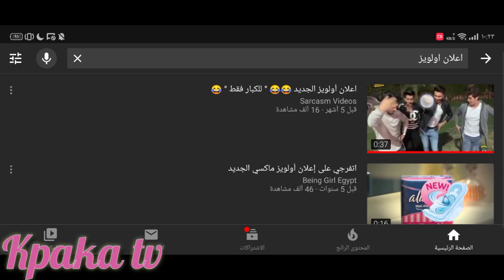سما المصري عن الدورة الشهرية للرجال 😱 عندما عجز العلم امام الدكتورة سما المصرى ....!!!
سما_المصري عن الدورة الشهرية للرجال 😂😂
عندما عجز العلم امام الدكتورة سما_المصرى 😂
KPAKA tv 📺
محمد اشرف TV 😊 ( كباكا TV ) 😉
محمد TV 💚 الكابو كباكا TV🔥💪
قباقا تي في.   محمد اشرف تي في محمد اشرف تي في قباقه تي في قباقه تي في 📺
ربما سمعت بعض الأحاديث التي تدور حول دورة الرجل الشهرية، ولكن فعلياً ما حقيقة الأمر؟ وهل بالفعل لدى الرجل دورة شهرية خاصة به؟

الدورة الشهرية للرجال: معلومات هامة
تشنجات مزعجة؟ تقلبات مزاجية حادة؟ تقلبات قصوى في درجة حرارة الجسم؟ عادة ما تتضمن أعراض الدورة الشهرية لدى النساء كل المذكور انفاً وأكثر. ويبدو أن الرجل كذلك يشعر ببعض من هذه التغييرات في فترات معينة.

الفرق بين دورة الرجل ودورة المرأة الشهرية
مع أن الدورة الشهرية لدى الرجل وحقيقتها لا زالت قيد البحث العلمي، إلا أن هذه هي الفروقات التي نعرفها إلى الان بناء على الدراسات واراء الخبراء:

دورة الرجل غالباً يومية لا شهرية، فالرجل يمر يومياً بدورة هرمونية تعاود البدء من جديد كل 24 ساعة.
تتأثر دورة الرجل بهرمون التستوستيرون تحديداً، ومع أن جسم الرجل ينتج هرمونات الأستروجين والبروجسترون، إلا أن كميتها تكون قليلة جداً ولا تلعب دوراً في دورة الرجل الهرمونية.
دورة هرمونات الرجل اليومية
ما نعرفه حتى اليوم هو أن الرجل يمر يومياً بدورة هرمونية معينة كما ذكرنا، وهذه هي تفاصيلها:

1- في الصباح: التستوستيرون في أعلى مستوياته
في العادة يكون التستوستيرون في جسم الرجل في أعلى مستوياته خلال فترة الصباح، لذا يميل لأن يكون أكثر عدائية ورغبة في الحديث وأكثر تركيزاً خلال الصباح.

وخلال هذه الساعات الأولى من اليوم، قد يكون الرجل أكثر قابلية للشعور بالغضب والعصبية من أي وقت اخر خلال اليوم، وأكثر قابلية لرفض القيام بأي عمل يطلب منه.

هذه الفترة مناسبة جداً بالنسبة له ليقوم بأحد الأنشطة التالية:

جمع وتركيب غرض ما، مثل طاولة مفككة.
المنافسة في مسابقة ما.
العمل على إنجاز مشروع معين بشكل فردي.
الجنس الصباحي مع زوجته.
2- في وقت الظهيرة: التستوستيرون في منتصف دورته
يكون الرجل في هذه الفترة أكثر استرخاء من فترة الصباح، ولكنه لا زال قادراً على التركيز لإنجاز المهام الملقاة على عاتقه، وأقل قابلية للغضب من الأمور الصغيرة مقارنة بفترة الصباح، وأكثر قدرة على العمل مع فريق.

مواضيع ذات علاقة
هل يوجد حبوب منع حمل للرجل؟ وما هي الاعراض الجانبية عند تناولها اذا وجدت.
علاج السلس البولي عند الرجال
هل هناك مواد تشحيم للاستمناء؟
كم من الوقت يستغرق التآم جرح القضيب اثناء الاستمناء؟
الحرقه عند التبول وخروج سائل أبيض من القضيب

العمل مع فريقه في العمل ومد يد العون لهم.
القيام بعرض تقديمي أمام زبون أو عميل مهم.
التفكير والعصف الذهني مع زملائه في العمل.
الخروج في موعد مع حبيبته.
3- في وقت المساء: التستوستيرون في أدنى مستوياته
مع تدني مستويات التستوستيرون في ساعات المساء، يكون مزاج الرجل عادة في أدنى مستويات العدائية، ويكون أكثر قابلية للموافقة على أي شيء يطلب منه.

قد يبدو عليه الشعور بالتعب، خاصة إذا ما كان قد انتهى تواً من عمله ولم يتسنى له الوقت بعد ليتناول طعامه. وقد يشعر الكثير من الرجال بعدم القدرة على ممارسة الجنس مع الزوجة في هذه الفترة.

الاستمتاع بالقيام بأنشطة تحفز الاسترخاء، مثل قراءة كتاب أو مشاهدة فيلم وثائقي.
مداعبة الشريكة بشكل خفيف.
هل من أمور تؤثر على دورة التستوستيرون اليومية؟
قد تتأثر الدورة اليومية المذكور أعلاه ببعض الأمور والعوامل الخارجية، إذ قد يرتفع مستوى التستوستيرون في جسم الرجل عند:

شرب الكافيين أو الكحوليات.
مشاهدة أفلام الأكشن.
النظر إلى فتاة تعجبه، سواء صورتها أو وجهاً لوجه.
الدخول في منافسة رياضية ما.
تشجيع فريقه الرياضي المفضل.
وهذه الرفعة الحادة في مستويات التستوستيرون في جسمه قد تجعله أكثر عدائية من أي وقت مضى.

ويجدر بنا التنويه إلى أن الرجل كذلك قد تنخفض مستويات التستوستيرون لديه بشكل حاد (عندما يخسر فريقه الرياضي المفضل مثلاً)، ما قد يجعله يبدو حزيناً ويجعل مزاجه سيئاً فجأة.

ما الذي تقوله الدراسات عن دورة الرجل الشهرية لا اليومية؟
خلال السنوات الماضية قام العلماء بإجراء العديد من الدراسات والمسوح لمعرفة إذا ما كانت الدورة الشهرية للرجال حقيقية بالفعل، وهذا ما وجدوه:

1- مسح أجرته مؤسسة بريطانية
وجد مسح قامت به مؤسسة في بريطانيا أن ربع الرجال البريطانيين مثلاً الذين شملهم المسح، شعروا في مرحلة ما من الشهر بأعراض شبيهة بأعراض المتلازمة السابقة للحيض، مثل: التقلبات المزاجية، اشتهاء أنواع معينة من الطعام، التشنجات
وقد شمل المسح ما يقارب 2400 شخصاً، نصهم رجال ونصفهم الثاني نساء، وعندما تم سؤال الرجال عن أي أعراض شبيهة بأعراض الدورة الشهرية أو المتلازمة السابقة للحيض لدى النساء، جاءت الإجابات والنسب كما يلي:
26% من الرجال شعروا بنوع من التشنجات والتعب والحساسية تجاه أحداث الحياة اليومية والجوع الشديد في فترات معينة
اعترف 12% من الرجال أنهم كانوا أكثر إحساساً بوزنهم ورغبتهم في تحسينه خلال فترات معينة.
صرح 5% من الرجال أنهم كانوا يعانون من نوع من التشنجات المؤلمة بين الفينة والأخرى.
كما صرحت النساء بحدوث الأمور التالية لدى شركائهن من الرجال:
43% من النساء اعترفن بأنهن وفرن نوعاً من الدعم المعنوي والعاطفي الخاص لشركائهن من الرجال خلال فترة محددة من الشهر
33% من النساء شعرن بضعف غريب لدى شركائهن الرجال في مرحلة محددة من الشهر، جعلت كلا منهن تقول لشريكها حرفياً "كن رجلاً!"
كما وجد المسح أن الرجال الذين كانوا يؤمنون بوجود ما يسمى بالدورة الشهرية لدى الرجل كانوا يميلون لصرف مبالغ مالية إضافية على الطعام الذي كانوا يشتهونه في أوقات معينة خاصة خلال الشهر
تتبع.